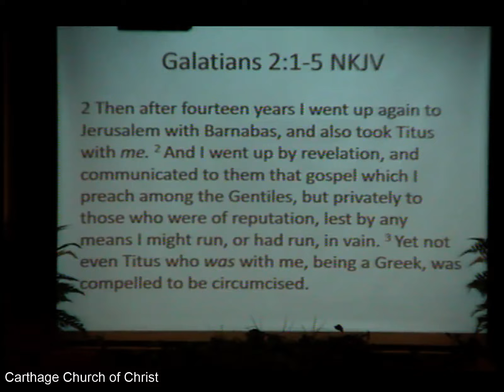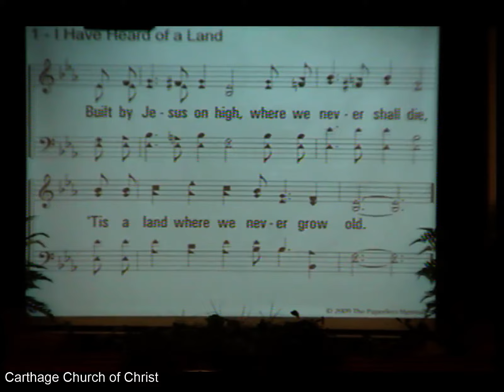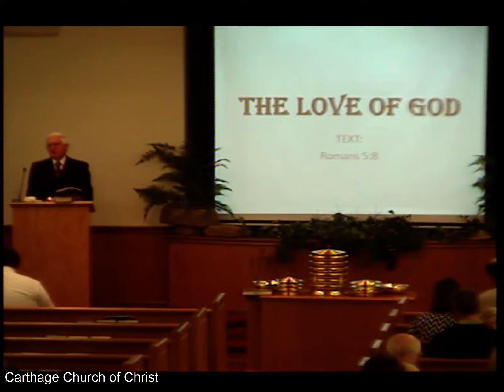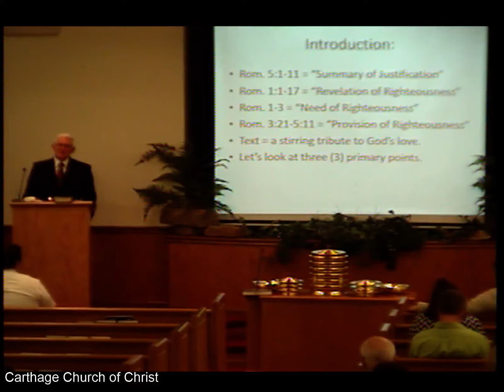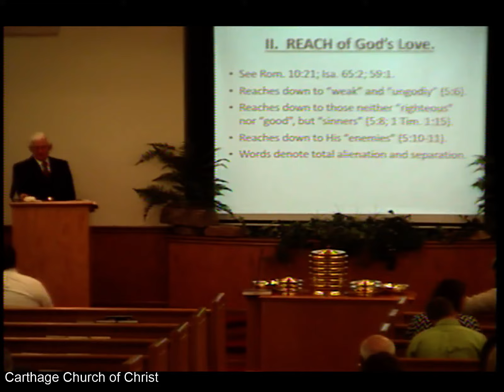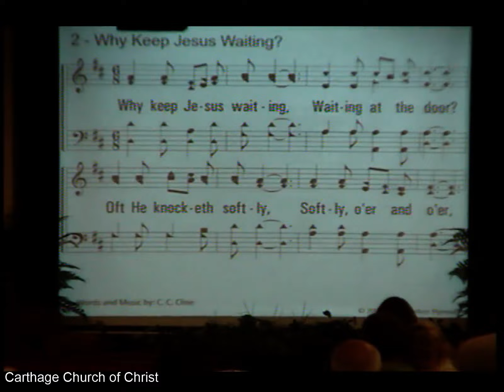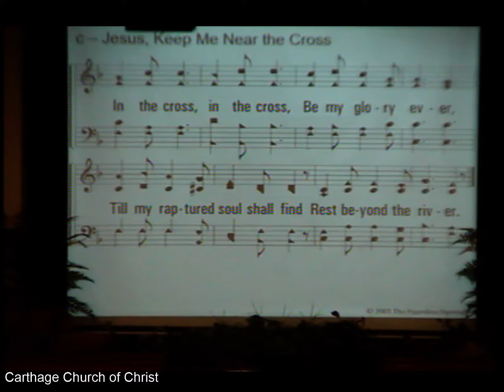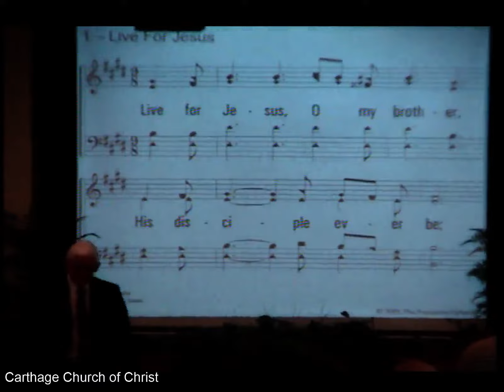12-11-2016 Morning Worship